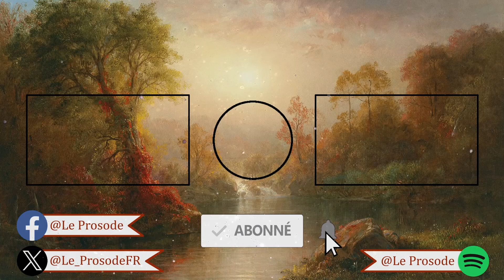24 - De l'esprit libre | Par-delà bien et mal - Nietzsche | Livre Audio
📖 : Lecture et interprétation de "Par-delà bien et mal" de Friedrich Nietzsche, par la chaîne du Prosode !

❗  Voici la vingt-quatrième thèse de la série par la chaîne du Prosode; un texte de Nietzsche ❗

🔸N'hésitez pas à partagez vos impressions dans l'onglet "communauté" de la chaîne et à participer aux différentes opportunités que je vous donne